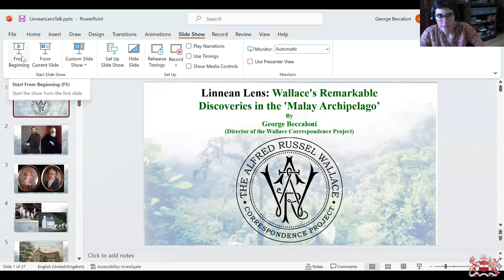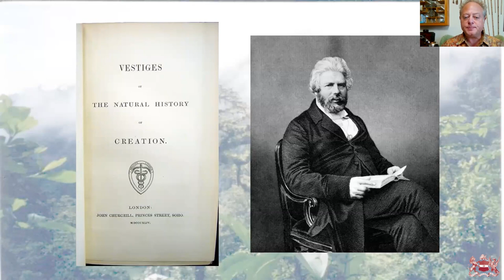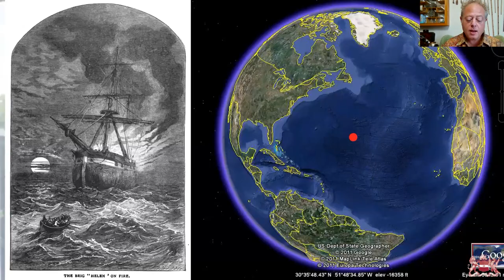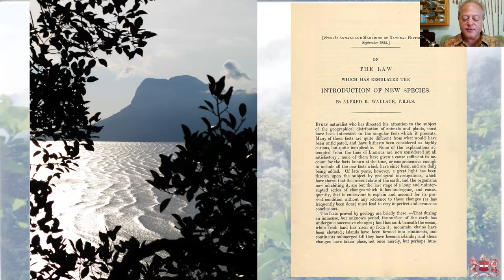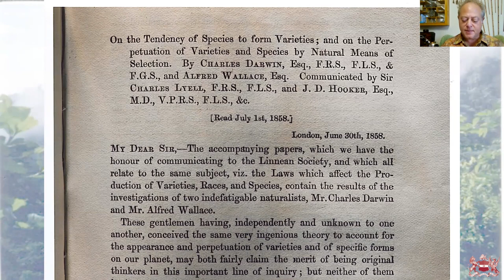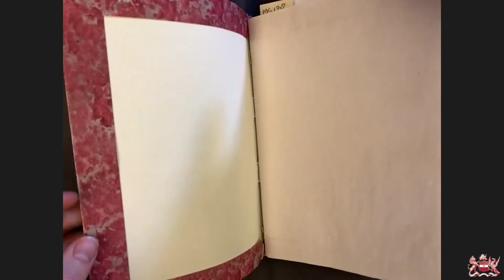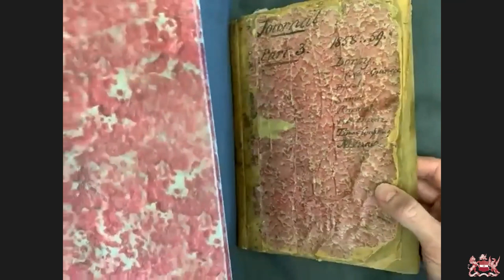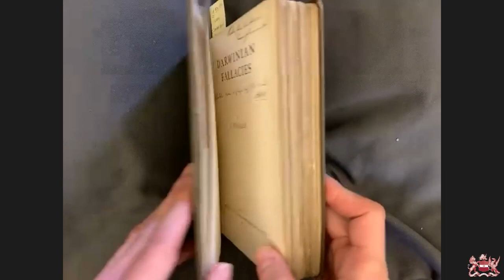Alfred Wallace's Remarkable Discoveries in the 'Malay Archipelago | George Beccaloni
Join Dr George Beccaloni FRS, as he gives an overview of Wallace's early life, and then explores the great discoveries he made during the "central and controlling incident" of his life -- his 8-year collecting expedition to the 'Malay Archipelago' (present day Singapore, Malaysia, Indonesia and East Timor).

While there, Wallace collected an astonishing total of 126,000 animal specimens, details of which were recorded in a series of collecting notebooks. One of these is owned by the Society, and will be shown, as too will be Wallace's 'Species Notebook' and one of his 'Malay Archipelago Journals'. The former contains notes for a book Wallace was planning to write about evolution, which was shelved when Darwin published 'On the Origin of Species' in 1859.  The second is a record of his travels, and was used as the basis for his famous travelogue, The Malay Archipelago.

Dr George Beccaloni is a zoologist, evolutionary biologist and historian of science, who worked at The Natural History Museum, London, as an entomologist for more than 20 years. He is currently the Director of the on-going Wallace Correspondence Project which he founded in 2010.